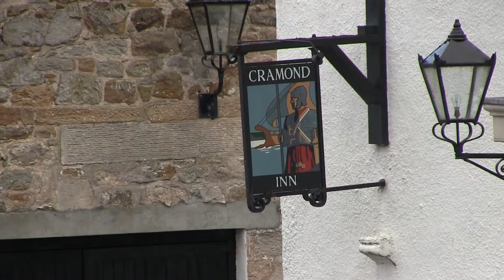Cramond Inn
Please attribute any use of this video by either linking back to this video or by crediting